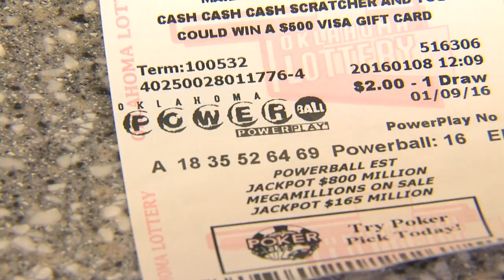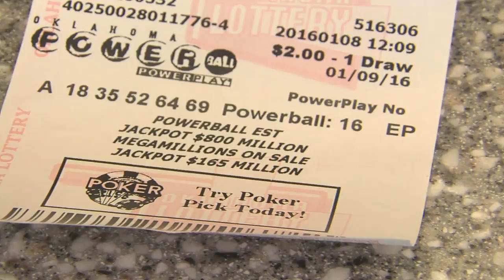What Could You Buy With $800 Million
Multiple Gathering Places, Bok Centers, Mansions And More.